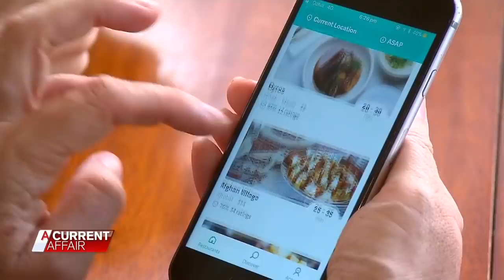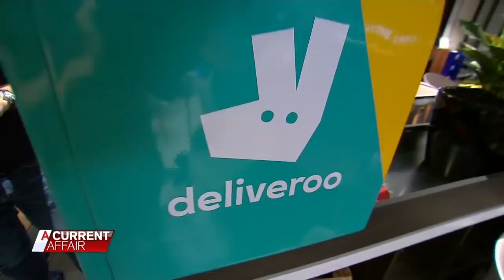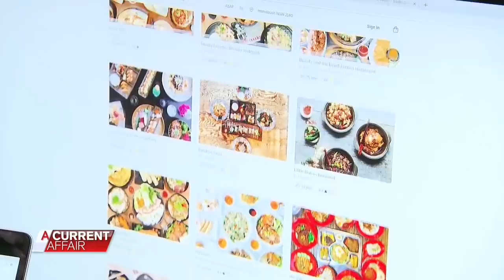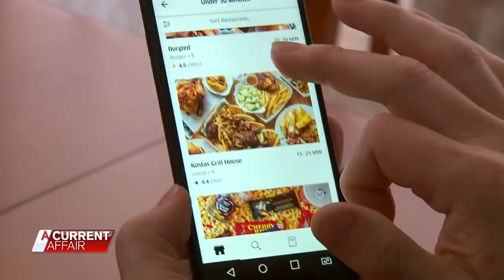What the future of fast food looks like | A Current Affair Australia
The future of your favourite fast food. Think drones, even driverless delivery and virtual reality pizzas. All as your local take away goes high tech. Right now Australia's fast food industry is undergoing a rapid transformation.